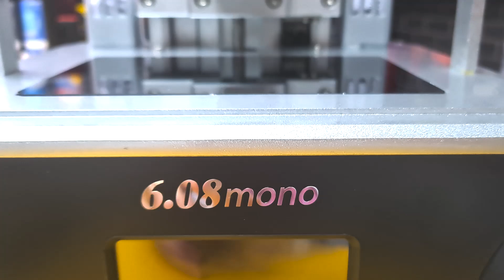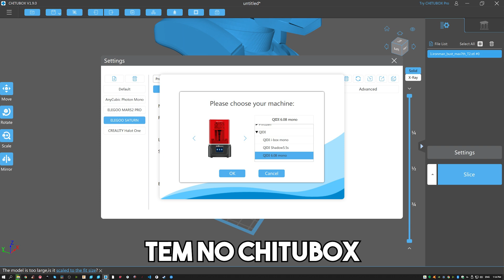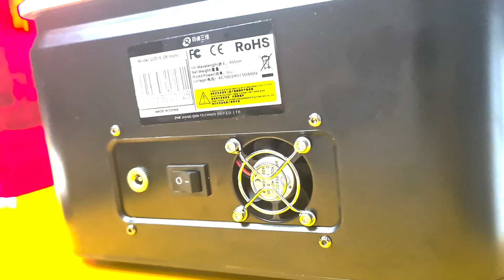Impressora 3D de RESINA - QIDI MONO 6.08 | Unboxing | Armazém BRASIL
A maior Plataforma de Cursos de Impressão 3D e Modelagem da América Latina.
(DE 1.297 POR APENAS R$597)

✅ TODAS AS RECOMENDAÇÕES BrMakers em um LINK só!!!

Livro muito bacana feito pelo Murilo do Canal 3dGeek Show!!!

✅ Suporte o Canal e GANHE acesso Exclusivo ao Grupo do Telegram:
Sendo Membro:

Tem um canal no YouTube e não conhece o TubeBuddy?!?

E ai galera beleza? Lello, BrMakers. Tranquilaço pessoal? Seguinte, pra quem acompanha o canal sabe minha opinião de que está começando a ficar meio chato fazer vídeo sobre impressora 3D de resina hoje em dia porque é praticamente tudo igual, é o que eu falo em todos os vídeos sempre que alguém vem me perguntar qual que eu compro? Elegoo, Creality, QIDI e etc...
Mas essa impressora 3D da QIDI tem uma GRANDE VANTAGEM, está aqui no Brasil e é MUITO BOA!!!

BrMakers

*** Conteúdo ***
0:00 Intro
1:47 Bora começar
4:55 Unboxing da QIDI 6.08
18:32 Considerações Finais